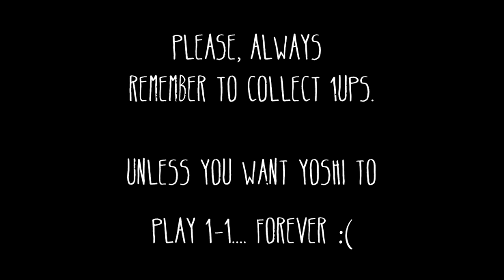Important Dinosaur Video...